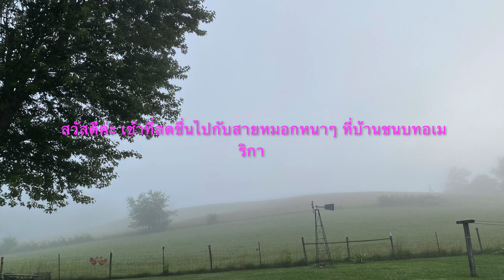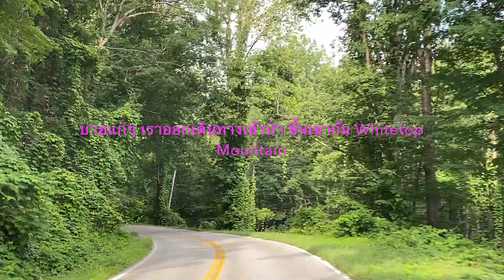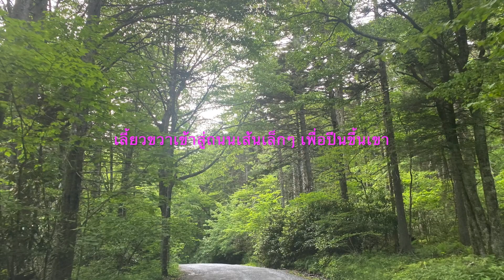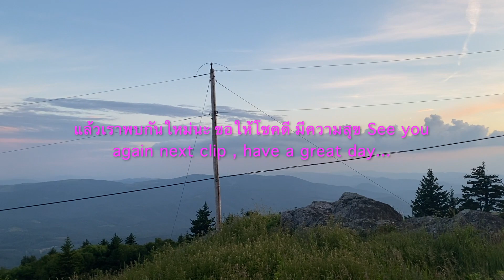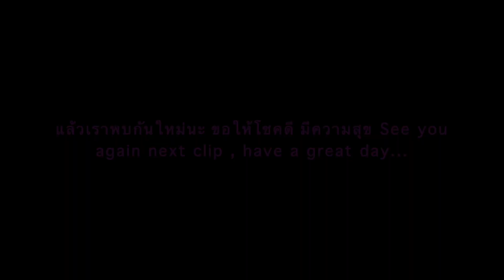ไปขึ้นเขาตอนไกล้ค่ำบรรยากาศเกินบรรยาย ยอดเขา Whitetop mountain สถานที่แห่งความงดงามที่อยากมาบ่อยๆ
ยอดเขาแห่งนี้สวยงามแบบสงบเงียบ มีความสูงกว่าห้าพันฟุต สิ่งที่อยู่บนยอดเขานี้มีแต่ความสงบที่แสนประทับใจ มาทีไรก็มีความสุขและอยากมาบ่อยๆ สถานที่ที่ไม่มีผู้คนอาศัย มีแต่คนแวะมาชื่นชมและจากไป